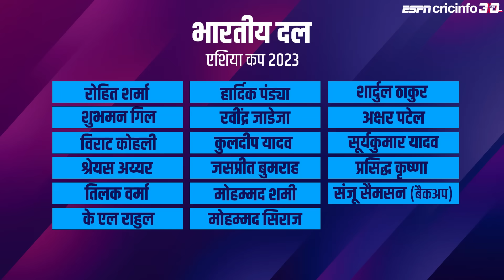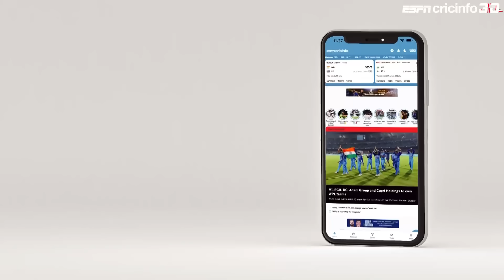"मांजरेकर : Asia Cup में तिलक वर्मा के चयन से मैं बेहद ख़ुश हूँ वह ख़ास खिलाड़ी हैं "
Asia Cup 2023 के लिए भारतीय दल के ऐलान पर संजय मांजरेकर का विश्लेषण